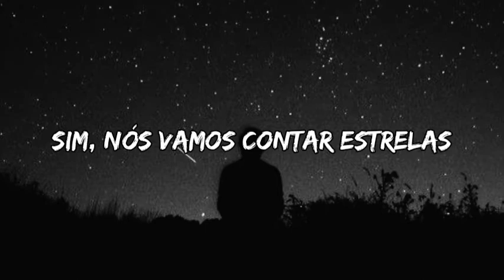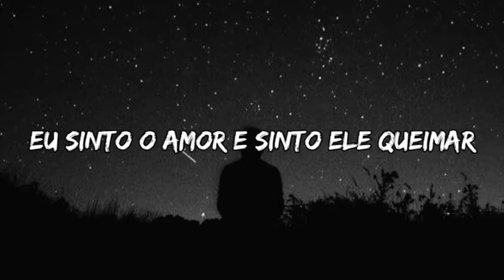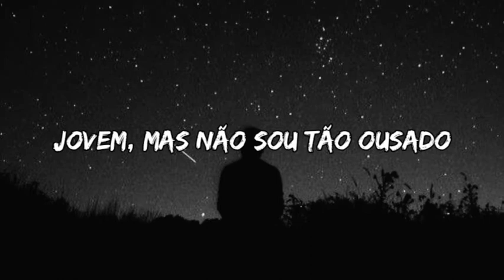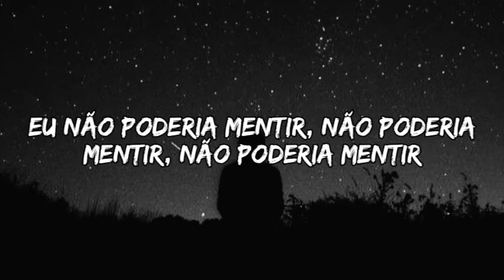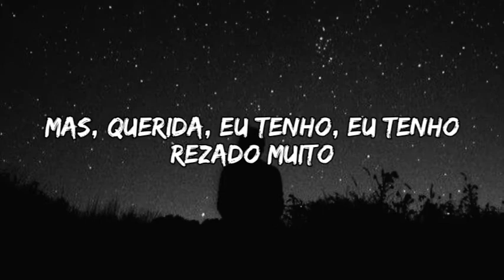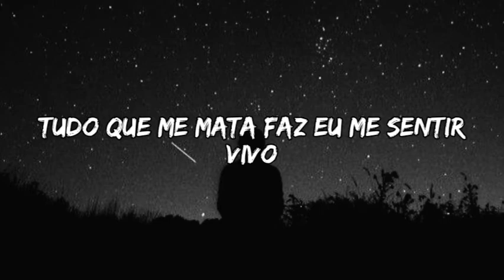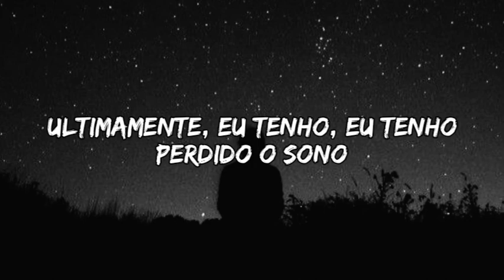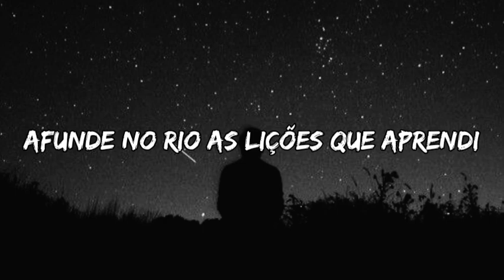OneRepublic - Counting Stars | (Tradução/Legendado)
Letra | Lyrics | 가사

Yeah

dê os devidos créditos...